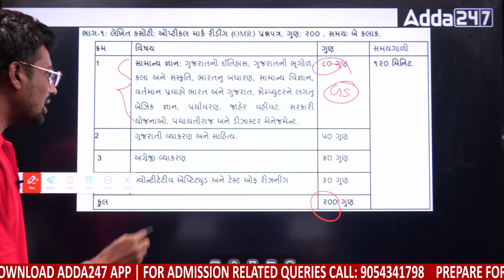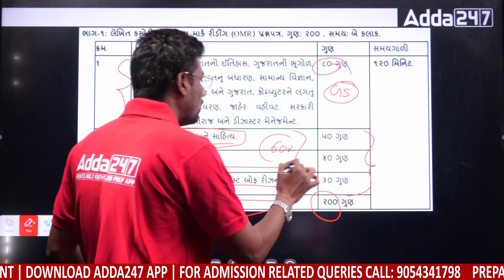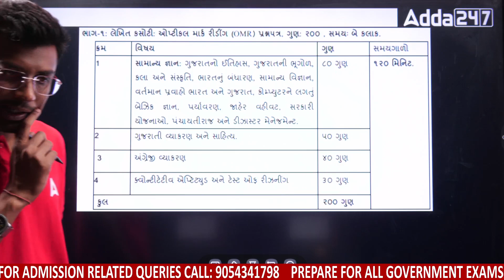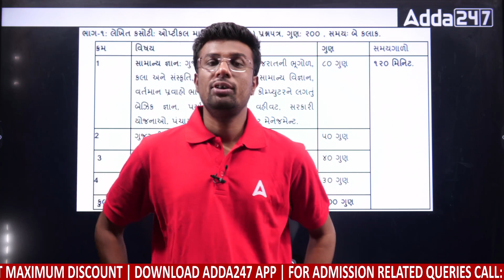GSSSB Head Clerk Syllabus 2023 | Head Clerk Exam Syllabus | Head Clerk Bharti 2023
In this Video We Are Going to Discuss About GSSSB Head Clerk Syllabus 2023 | Head Clerk Exam Syllabus | Head Clerk Bharti 2023 | Watch This Video Till End To Get Complete Details

Batch -
👉 સંકલ્પ બેચ ૨૦૨૩ | SSC CGL (TIER-1 + TIER-2) Sankalp Batch 2023 | સંપૂર્ણ બેચ | Bilingual | Complete Batch
👉 સંકલ્પ બેચ ૨૦૨૩ | SSC CGL (TIER-1 + TIER-2) Sankalp Batch 2023 | સંપૂર્ણ બેચ | Bilingual | Complete Batch With English Medium Book
👉 સંકલ્પ બેચ ૨૦૨૩ | SSC CGL (TIER-1 + TIER-2) Sankalp Batch 2023 | સંપૂર્ણ બેચ | Bilingual | Complete Batch With Hindi Medium Book

Pre - Recorded -
👉 GPSC ACF (Assistant Conservator of Forest) Full course Batch | Live Classes
👉 Special Gujarati Grammar and Gujarati Literature Batch for Talati and Junior Clerk Class 3
👉 Special Maths Course for Talati and Junior Clerk Class 3 | Gujarati | Pre Recorded & Live Classes